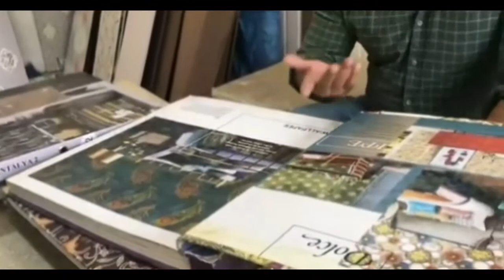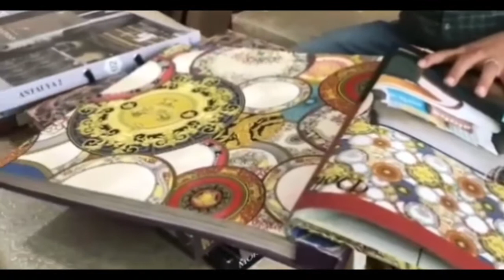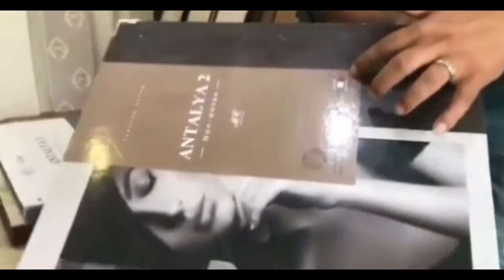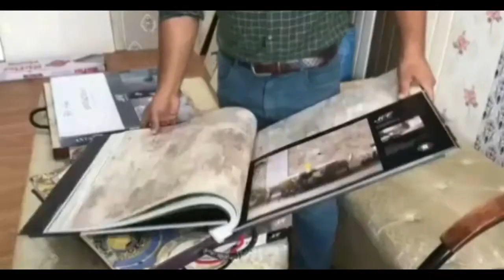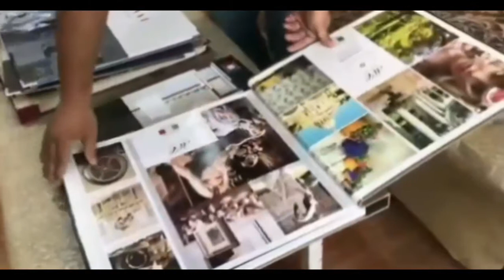Latest Wallpapers Types, Quality and Price 2021 | How to buy Wallpapers